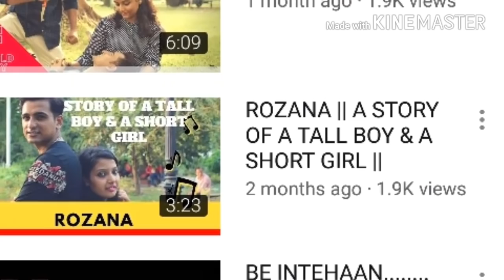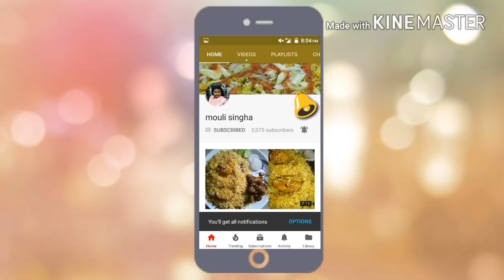chicken chaap recipe//easy and super delicious chicken chaap recipe//চিকেন চাপ রেসিপি